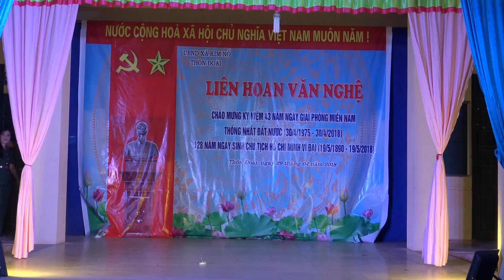Trai tim nguoi chien sy - Xa Kim NO DA HN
Tiết mục VN trong LHVN mừng 43 năm ngày GP Miền Nam -Thôn Đoài xã KN ĐA HN